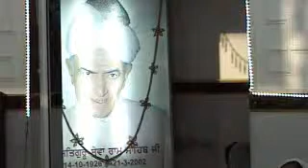Bibi Gurmeet Kaur Ji:(7)10nov2011